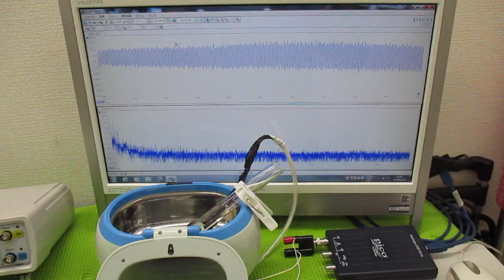ガラス容器を利用した、超音波攪拌技術